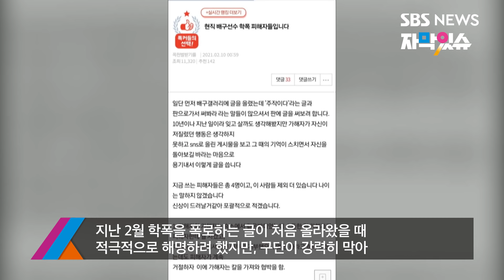학폭 논란 이재영 "잘못했지만, 억울한 부분도 있다" (자막있슈) / SBS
학교 폭력으로 물의를 빚은 여자 프로배구 이재영 선수가 SBS와의 인터뷰에서 처음으로 심경을 밝혔습니다. 쌍둥이 자매 중 언니인 이재영 선수는 잘못은 인정하지만 억울한 부분도 있다고 말했습니다.